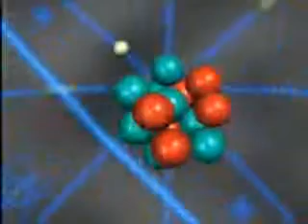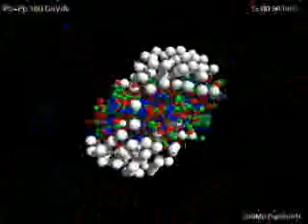Cern in 2 minutes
A short CERN's description.
Taken from the CERN webpage.